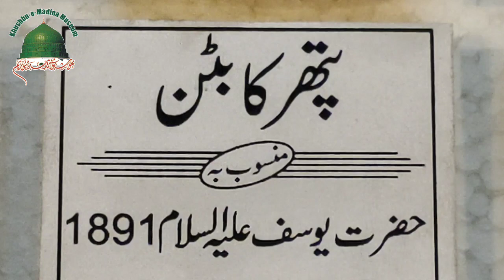Kurta Button of Hazrat Yousaf AS | Sacred Relic of joseph | Antique pieces | New video viral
Facebook page Link must follow